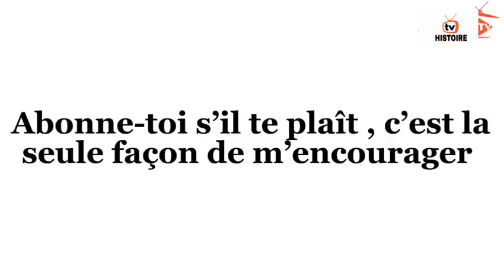LA VIE EN FRANCE Saison 2 ÉPISODE 26